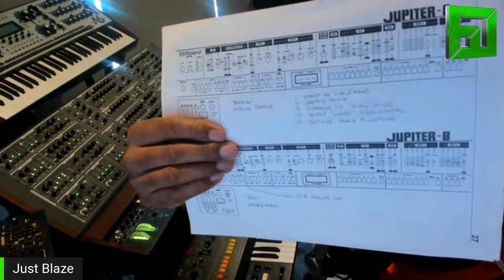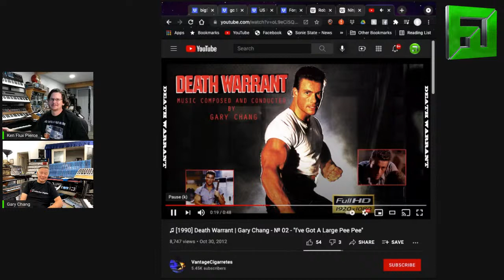The SynthSummitShow Ep. 34 Gary Chang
The SynthSummitShow is a live stream interview dedicated to those behind the gear we use and love. Telling the stories of those involved in crafting music as we know it today.
about Todays guest : Gary Chang is an American composer of scores for film and television. Working primarily in the action and thriller genres, he has composed the scores to over seventy films, including Under Siege, Sniper, and The Island of Dr. Moreau. He is also a long-time collaborator of directors John Frankenheimer and Craig R. Baxley. For his work on Under Siege, he won a BMI Award.[1]